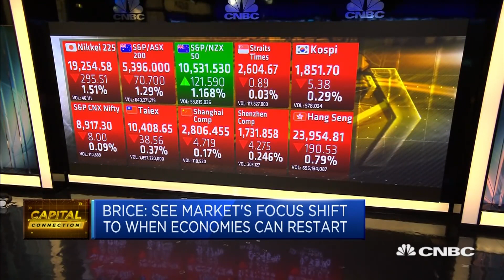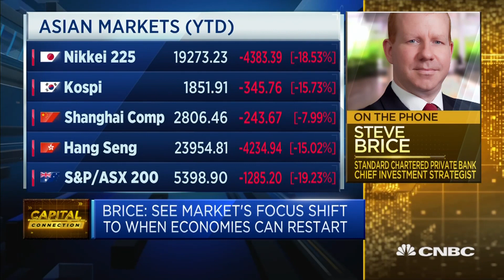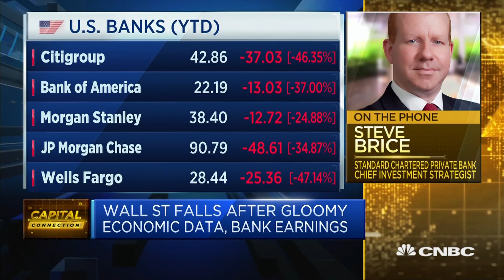Global economy will avoid a debt-default cycle in the long term: Strategist | Capital Connection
Steve Brice of Standard Chartered discusses his outlook for markets amid the coronavirus pandemic and argues that a global debt default is unlikely in the long term.